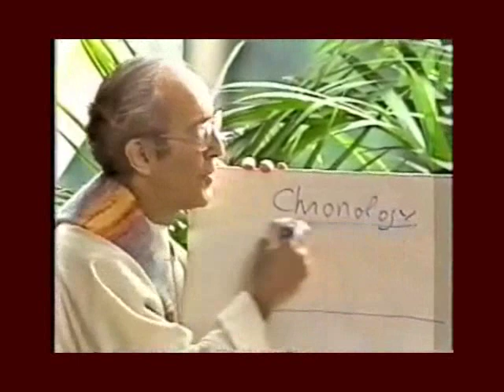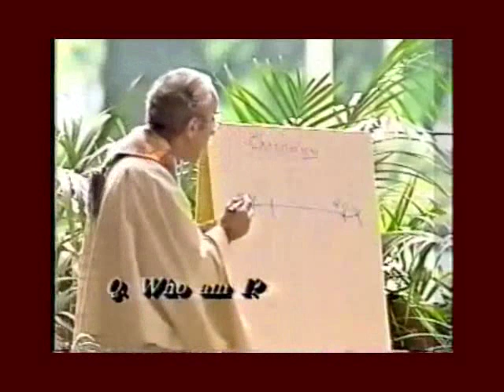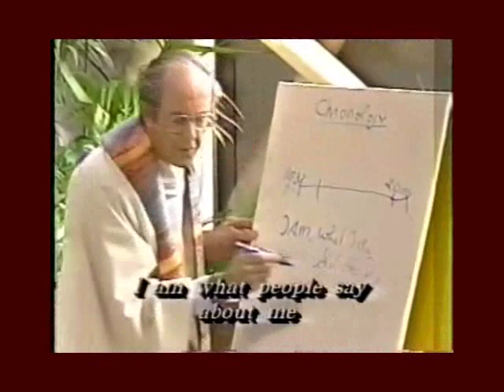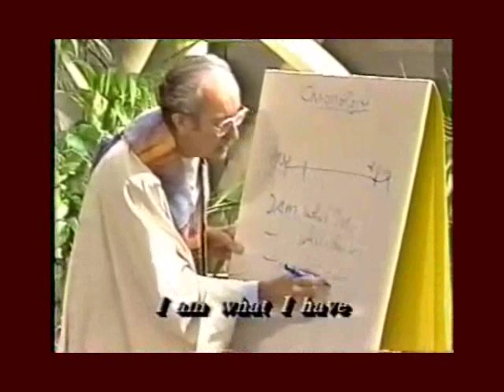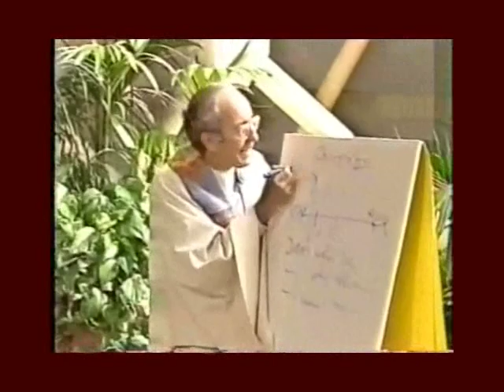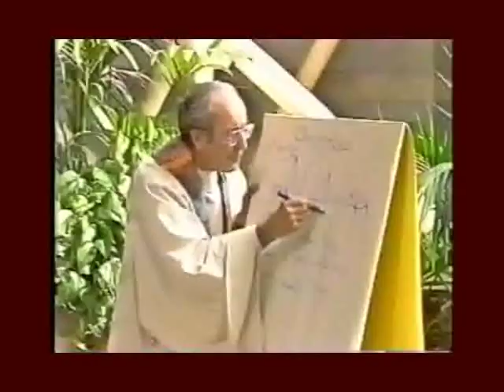Henri Nouwen Being the Beloved sermon 1 of 8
Three messages by Henri Nouwen
Being the Beloved is part 1, 2
Becoming the Beloved is part 3, 4, 5
Disciples of the Beloved is part 6, 7, 8